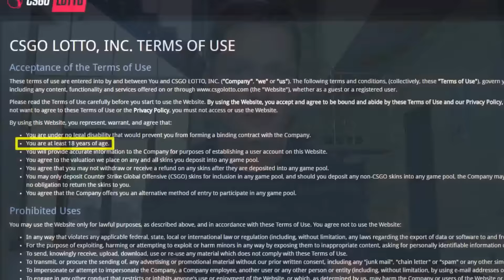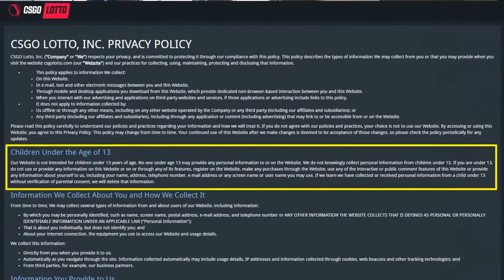Re: I'm sorry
Dwiddledumb thought he'd apologize for lying by lying. wat?